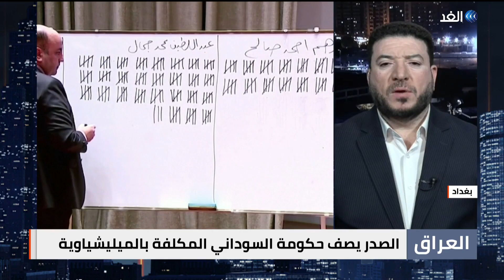السيناريو المتوقع بعد رفض التيار الصدري المشاركة في حكومة السوداني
أعلن التيار_الصدري في العراق رفضه المشاركة في حكومة محمد_شياع_السوداني المدعومة من الإطار_التنسيقي ، وسطَ تعقيداتٍ حول توزيعِ الحصصِ بين أطرافهِا، ومخاوفَ من اندلاعِ حراكٍ شعبيٍ جديدٍ يؤدي الى إسقاطِها. ماذا بقيَ من دعواتِ الحوارِ بين الأطرافِ المتنازعةِ؟ وهل تنجحُ أحزابُ الإطارِ التنسيقي في تسويةِ المنازعاتِ حول المناصبِ الوزاريةِ؟ وماذا تخططُ هذه الأحزابُ لمواجهةِ انتفاضةٍ محتملةٍ ضدها؟
يناقش هذه التساؤلات من بغداد نبيل العزاوي الكاتب والباحث السياسي، وعباس العرداوي الأكاديمي والباحث السياسي، مع الإعلامية سهام عبدالقادر خلال